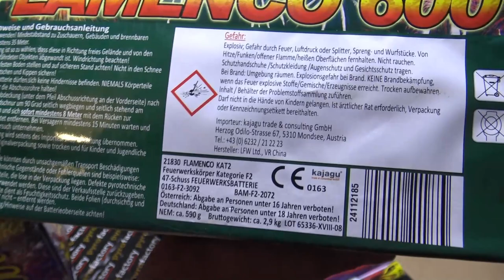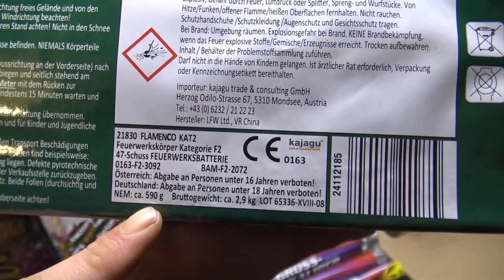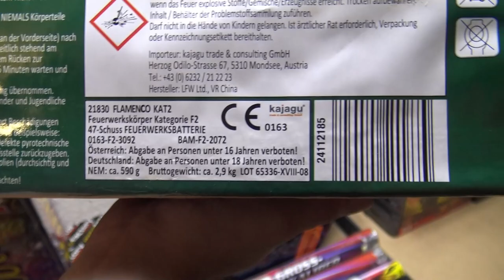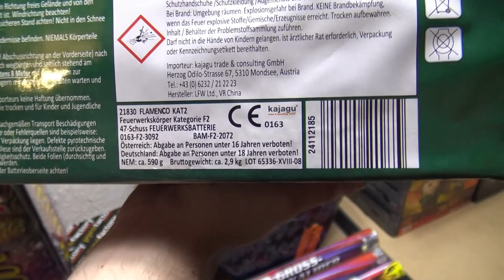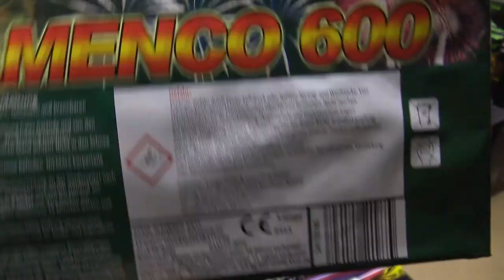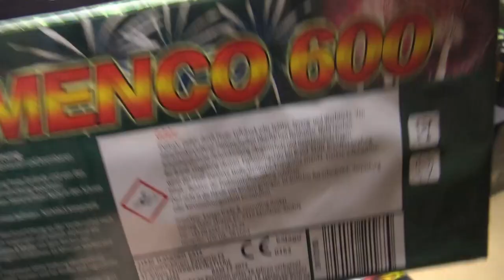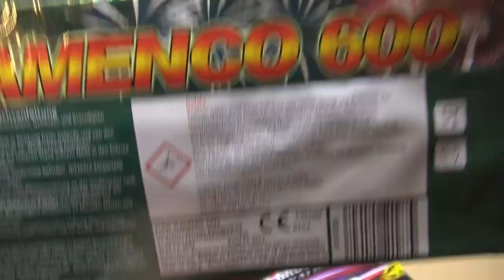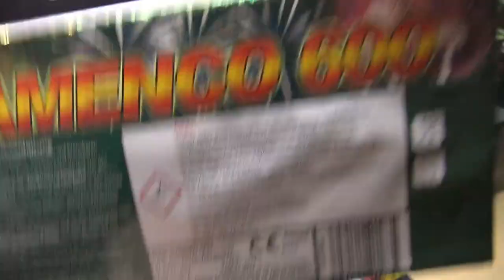Kajagu Flamenco 600 Frisch aus Österreich